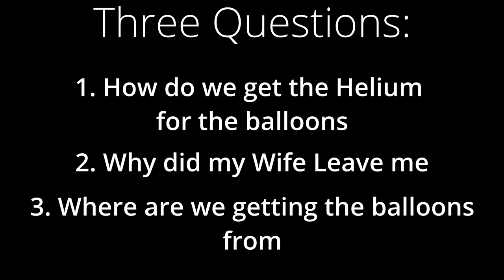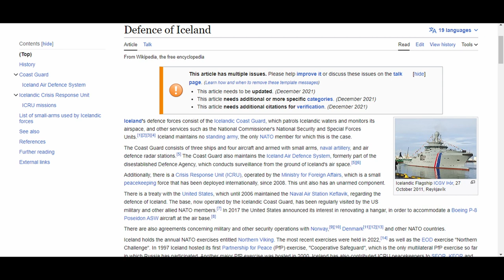I'm going to Steal Iceland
Have you ever looked at a country and thought "man, I wish I could own that" well so have I, and today I'm talking about my plans to steal the country of Iceland. not take over, to steal, like lift it out of the ground and move it.

I may steal more countries in the future, but we will have to see.